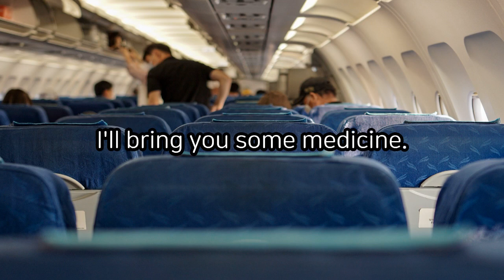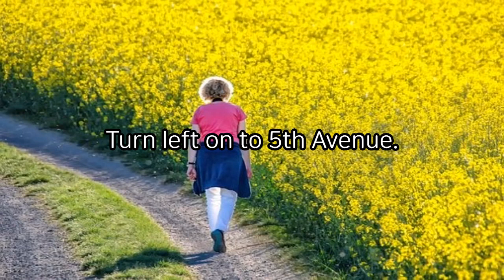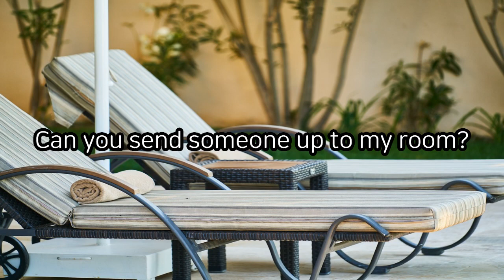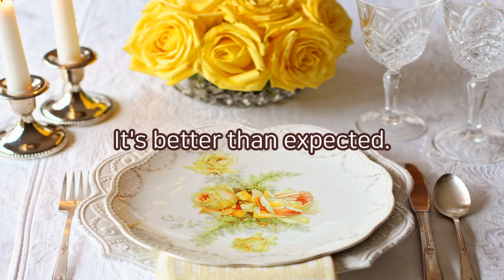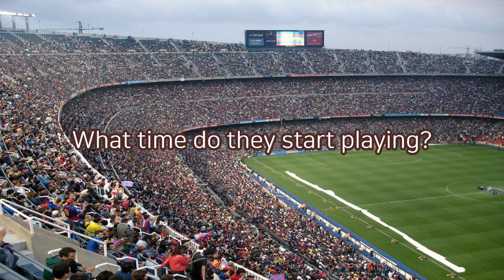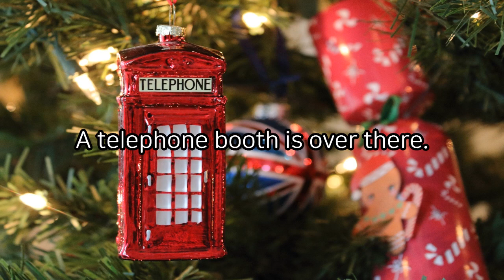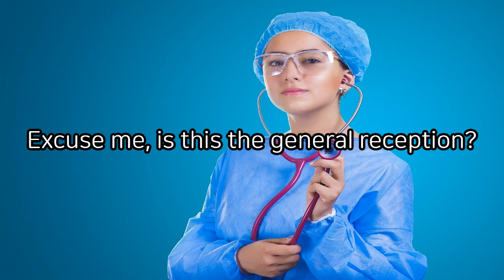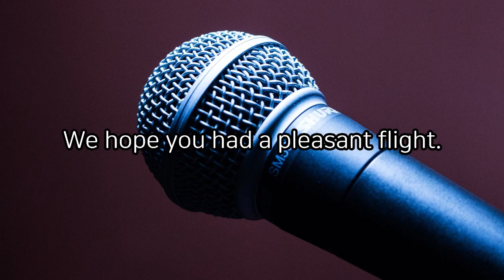여행영어 / 반복해서 들어야 귀가 열린다/한국말 없는 버전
여행에서 반드시 알아야 할 문장입니다.